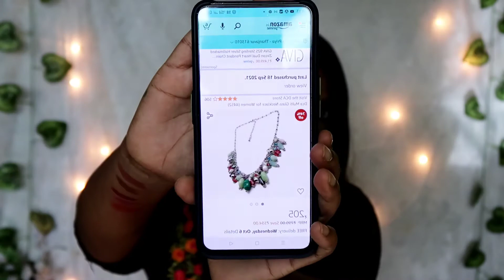*HUGE*💍💍 Amazon jewellery (daily & festival wear )haul video in tamil starts rs 153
Amazon jewellery (daily & festival wear )haul video in tamil starts rs 153

Product used

Song

Important thing is to do patch test before using any new products...The product suits my skin may not suits you so don't forget to do patch test...